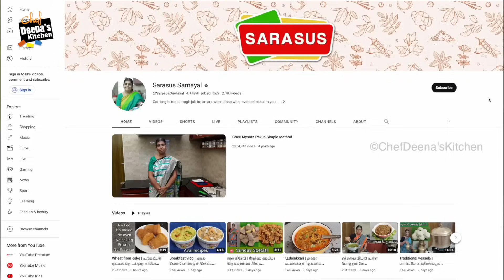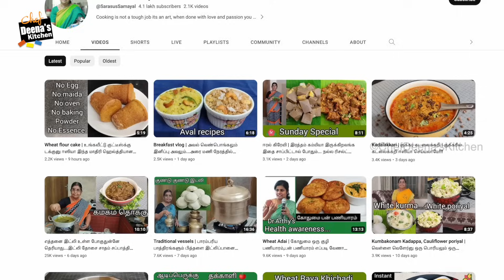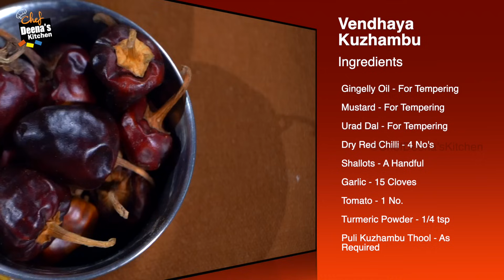கொங்கு Style அரைச்சுவிட்ட வெந்தய குழம்பு | Vendhaya Kuzhambu | CDK 1321 | Chef Deena's Kitchen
Recipe by @SarasusSamayal

Vendhaya Kuzhambu
MASALA

Gasa Gasa - 1/2 tsp
Coriander Seeds - 1 tsp
Gram Dal - 1 tsp
Asafoetida - As Required

For Tempering
Gingelly Oil - For Tempering
Mustard - For Tempering
Urad Dal - For Tempering
Dry Red Chilli - 4 No's
Shallots - A Handful

Puli Kuzhambu Thool - As Required
Jaggery - A Pinch
Tamarind - A Lemon Size
Ground Nut Oil - For Cooking